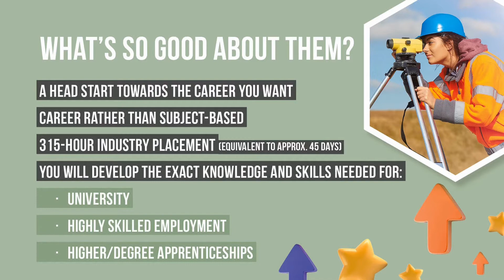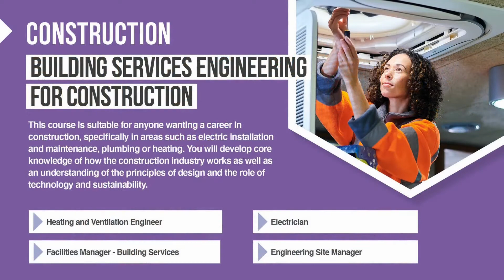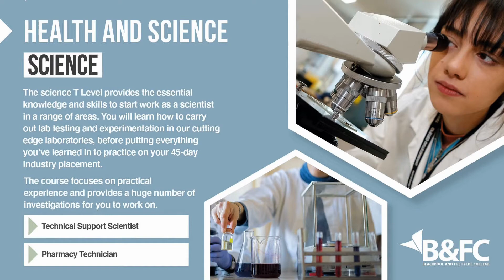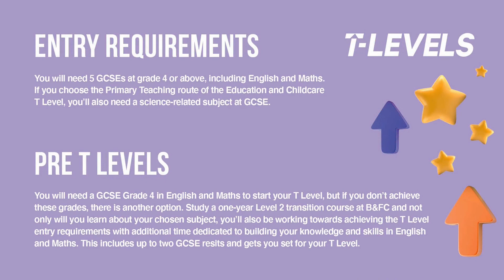Spilling the T on T Levels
Learn more about T Levels. A new government qualification that that started in September 2020, which will follow GCSEs and is equivalent to three A levels.